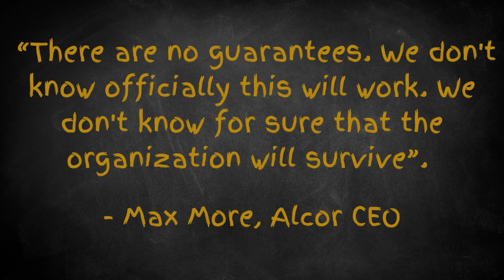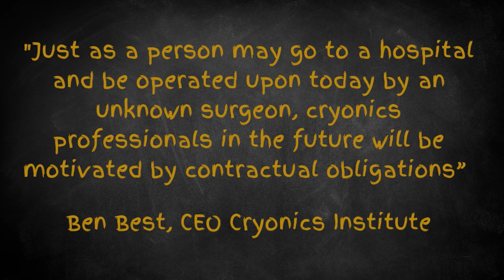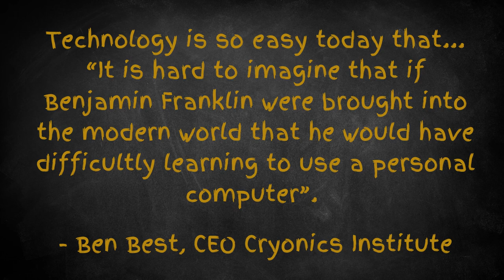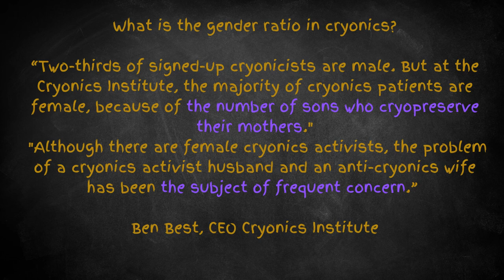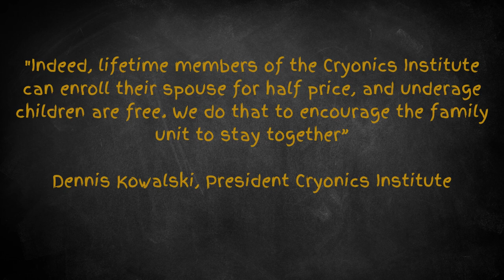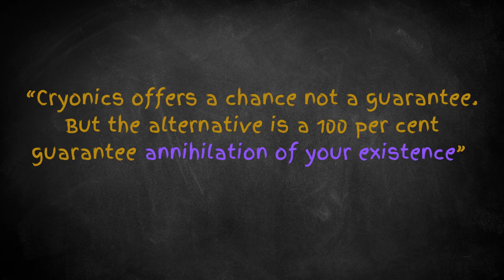Cryonics: The Ultimate in Death Denial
Cryonics is the ultimate in death denial... and human arrogance. Some believe that if we deep-freeze dead people we will be able to bring them back in the future, thus achieving immortality. But have the believers of this concept considered what life will actually be like in 100yr, 400yr 100yrs? And have they considered the implications on our world? Probably not. Still, better the decomposing they say.

The channel covers death issues from all angles including historical, anthropological, biological, financial, environmental, and practical. We aim to provide both practical and thought-provoking videos in an often frank and humorous way in order to break the ice! @tabooeducation